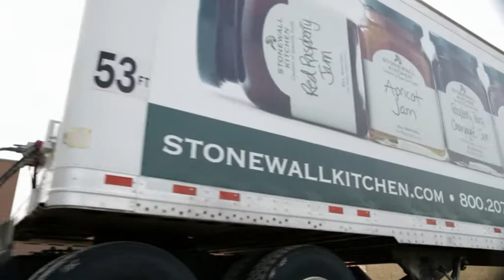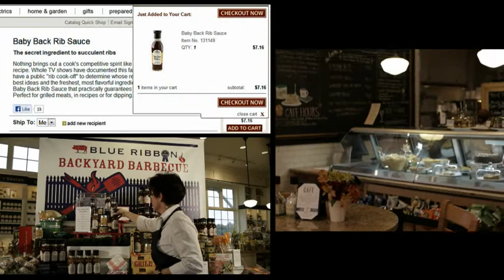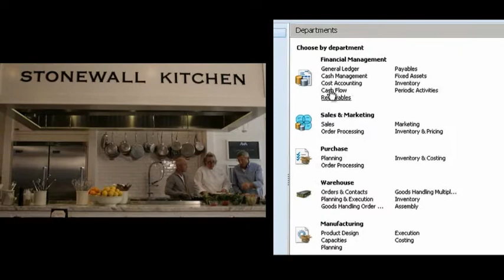Microsoft Dynamics Video Case Study - Stonewall Kitchen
Stonewall Kitchen uses Microsoft Dynamics to manage their online, on-premise and catalog business because of its flexibility and ability to enhance the organization and allow it to deliver on customer requirements.